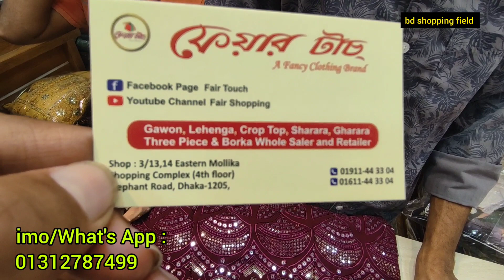ঈদ উপলক্ষে ইন্ডিয়ান ডিজাইনার ট্রেন্ডি নায়রা কাট ড্রেস কিনুন